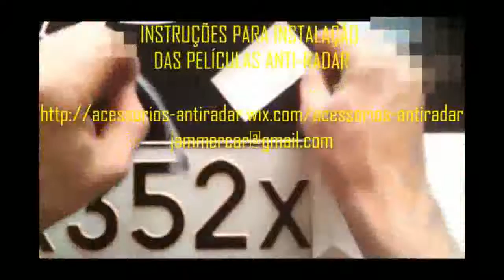Anti radar number sticker photo radar block